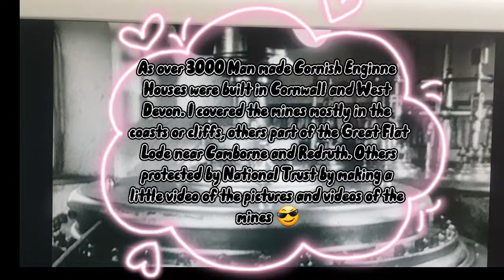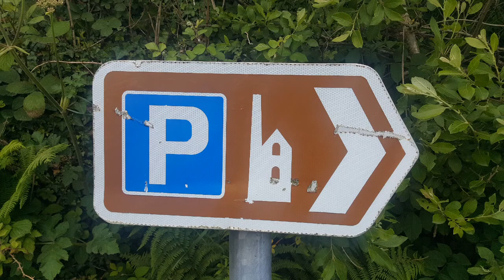Cornish Mining World Heritage Intro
Welcome to my video of the mining pictures and videos of which i took during after covid 19. These videos and pictures are mine from my Phone and allowing me to use a song called Wildest Dreams by Taylor Swift. This video is under my copyright and will take action.
i am making videos of mines in Cornwall for tell people why the heritage is important and why it special for me as i am cornish myself and got a huge cornish in me. Enjoy Pardz :)